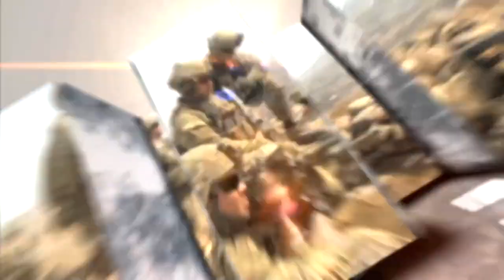Becoming the SMA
Story about SMA Daniel Dailey the day he becomes the 15th Sergeant Major of the Army.